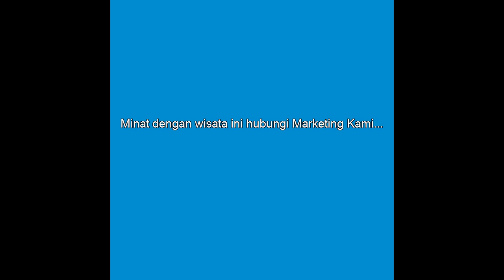Liburan Murah Ke Aceh Pulau Weh Sabang | Hub 0812 1991 463 | BB 2AE442E0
Paket wisata murah Pulau Weh Sabang ini dapat kamu jadikan untuk referensi wisata Anda bersama teman-teman, terlebih lagi untuk kamu yang belum pernah melihat keindahan Masjid Raya Baiturrahman. Pemandangan Sunset di Pulau Rubiah yang menakjubkan ditambah lagi dengan wisata bawah lautnya dengan boat kaca dijamin kamu akan merasakan pengalaman wisata yang tidak akan pernah kamu lupakan. Jadi dapat dipastikan bahwa paket wisata Pulau Weh Sabang ini sebagai destinasi wisata yang wajib untuk kamu ikuti. Untuk lebih jelasnya, Kamu bisa menyimak penjelasan kami di bawah ini.
Rincian Lengkap Paket Wisata Pulau Weh Sabang
Untuk mengikuti paket trip Pulau Weh Sabang ini tidak harus merogoh kocek hingga puluhan juta rupiah karena biayanya cukup terjangkau, hanya sekitar dua juta seratus ribuan setiap orangnya dengan minimum peserta 10 orang kamu sudah bisa mengikuti paket wisata ini.  Tempat pertemuan awal dari perjalanan trip ini adalah di Bandar Udara Internasional Sultan Iskandar Muda Aceh. Dalam paket ini Kamu akan mendapatkan berbagai fasilitas menarik dan menguntungkan seperti akomodasi dan  transportasi selama tur serta tiket masuk destinasi wisata sesuai program tour. Paket ini tidak termasuk transportasi perjalanan ke Bandara Aceh dari tempat kamu berada, snorkeling, diving serta pengeluaran pribadi selama berwisata.
Perjalanan Paket Wisata Pulau Weh Sabang

Di hari pertama kita akan bertemu di Bandar Internasional Iskandar Muda Aceh, untuk kemudian melakukan perjalanan wisata mengunjungi Masjid Raya Baiturahman yang merupakan mesjid kebanggaan Aceh  dan mengunjungi Rumah Pahlawan Aceh Cut Nyak Dhien. Lalu dilanjutkan makan malam mie kepiting khas Aceh dan setelah selesai makan kita ke hotel untuk check in dan acara bebas.wisata liburan ke pulau weh sabang
Hari kedua kita akan sarapan pagi di hotel lalu check out hotel. Kemudian menuju ke pelabuhan Ulhee lheue pada jam 09.00 WIB guna melakukan perjalanan ke pulau Weh Sabang yang menempuh waktu 45 menit. Setelah tiba di pelabuhan Balohan Sabang kita akan mengunjungi objek wisata bahari menuju Pantai Iboih dan dilanjutkan untuk makan siang di restaurant local. Kemudian kita bisa menikmati keindahan pulau Rubiah. Di pantai ini wisatawan dapat melakukan berbagai kegiatan seperti Snorkeling Dan Diving melihat wisata bawah laut dengan menggunakan boat kaca (personal expenses). Selanjutnya kita melanjutkan perjalan ke Tugu Titik Nol Km Indonesia, menikmati sunset dan makan malam Sate gurita khas Sabang. Kemudian Check in penginapan. Acara bebas.
Hari ketiga dilanjutkan dengan sarapan kemudian check out hotel/bungalows, kemudian menuju ke pelabuhan Balohan sabang pada jam 07.00 WIB untuk melakukan perjalanan kembali ke Banda Pulau Weh. Setelah itu Ziarah ke Kuburan massal Ulhee Lheu, mengunjungi kapal PLTD apung yang terdampar di tengah pemukiman masyarakat kota banda aceh di punge, lau mengunjungi Museum Tsunami. Selanjutnya belanja Sovenir Pulau Weh dan makan siang di Rumoh Pulau Weh Resto yang juga terdapat kopi luwak yang biasa dijadikan sebagai oleh-oleh ( personil expanses ). Setelah selesai langsung menuju Bandara Sulthan Iskandar Muda Banda Aceh dan kembali menuju Jakarta.
Kelebihan Utama Paket Wisata Pulau Weh Sabang Fish Tour

Berbagai kelebihan fasilitas dan keuntungan bisa didapatkan setelah menjalani tur wisata ini. Harga paket wisata terbayarkan dengan berbagai kemudahan akses perjalanan, penginapan, wisata, dan kepuasan tersendiri menjalani tur. Segala keletihan terbayarkan dengan pesona indahnya wisata bawah lautnya dan terutama panorama sunset di Pulau Rubiah. Pastikan kamu menggunakan FISH Tour Travel sebagai biro wisata perjalanan karena Fish Tour Travel berpengalaman lebih dari 4 tahun untuk melayani perjalanan Anda. Dengan hati yang tenteram serta pelayanan dari tur wisata yang berpengalaman, maka dijamin wisata Anda akan menyenangkan dan tak terlupakan. Semoga informasi di atas bia menambah wawasan dan memperkaya pengetahuan akan paket wisata 3 hari 2 malam ke Pulau Weh Sabang. Hubungi Marketing Executive kami untuk pemesanan paket wisata murah Pulau Weh Sabang.

Hub 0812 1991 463 | BB 2AE442E0